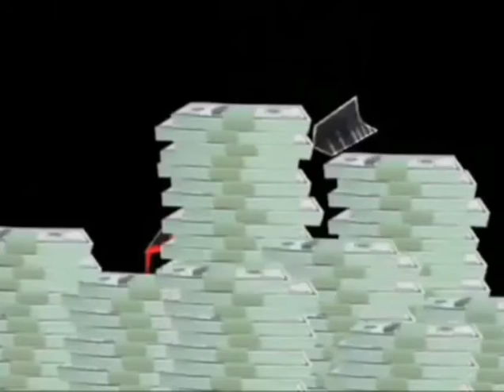Zeitgeist Holy Shit!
Religion & its love for money